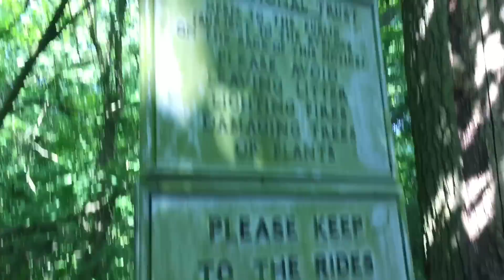PRETTIEST WALK EVER! - EllaBella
We need WednesdaySpecial suggestions and FridayChallenges! Love you guys!